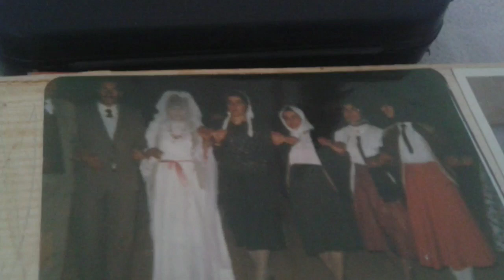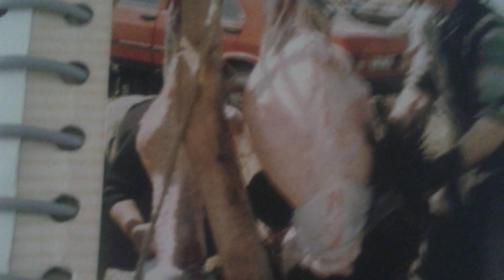Bardız nostalji resimleri...